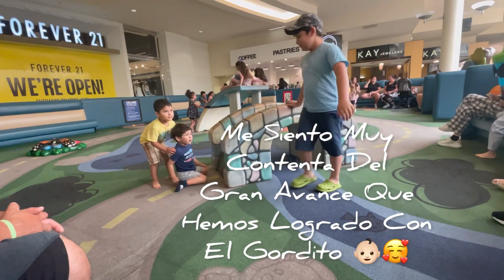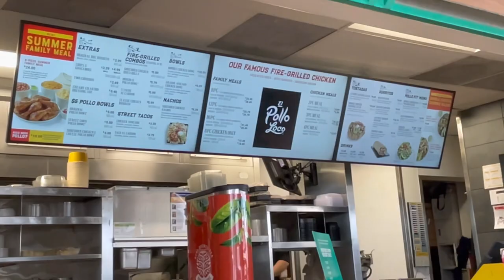Nueva Colleccion De Aldo Con Barbie😱💖🥰,,Aprovechando Los Descuentos Para Las Compras Escolares 😘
Hola Mis Comadrukis Glamourosas Espero Les Guste Este Video ,,Bienvenid@s  De Nuevo A Su Humilde Casa 🏡,,,Gracias Por Su Apoyo 👍🥰💖⬇️⬇️⬇️⬇️

💫UNETE A NUESTRA FAMILIA APOYANOS⬇️

☆COMPARTE💬.

BEUTY

💖🛍Tienda Online

Músico: @iksonmusic